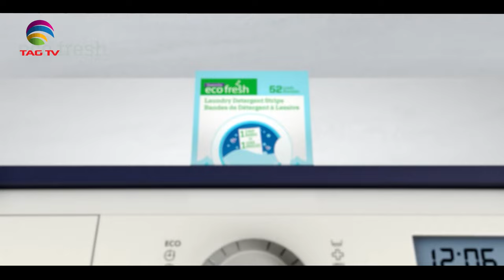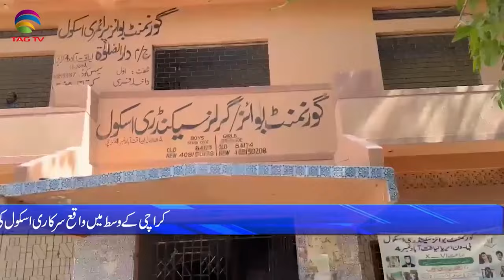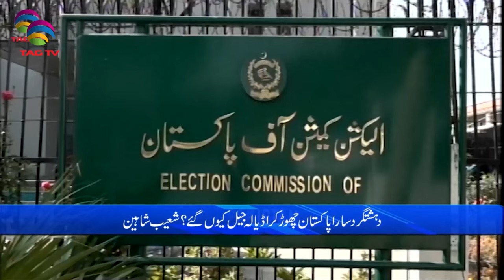Pakistan News Bulletin with Nimra Kanwal - APRIL 24, 2024